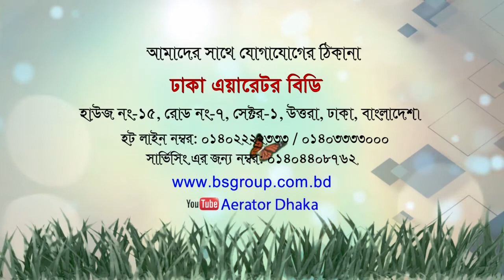Water Jet Aerator | Dhaka aerator | অধিক ঘনত্বে মাছ চাষ, সফলতার পুর্বাভাস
সকল এয়ারেটরে পাচ্ছেন ১ বছরের ওয়ারেন্টি
--"নকল পণ্য বর্জন করুন, অরিজিনাল পণ্য ক্রয় করুন"
তাই ন্যায্য দামে আসল পন্য পাওয়ার জন্য আজই আমাদের সাথে যোগাযোগ করুনঃ
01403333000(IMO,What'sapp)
_____আমাদের কাছে পাবেন সকল এয়ারেটর এর স্পেয়ার পার্টস এর সুবিধা
এয়ারেটর ও এয়ার পাম্প সার্ভিসিং এর জন্য যোগাযোগ করুনঃ
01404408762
আমাদের ইউটিউব চ্যানেলঃ
প্রধান​​​​​​​ কার্যালয়ঃ হাউজ-১৫, রোড-০৭, সেক্টর-০১, উত্তরা, ঢাকা।
--- "আসছে সময় সচেতনতার , মৎস চাষে ঘুরে দাড়াবার"